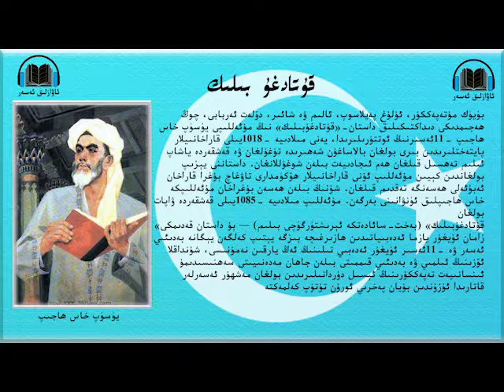قۇتادغۇ بىلىك 020قىسىم kutatgu biliğ